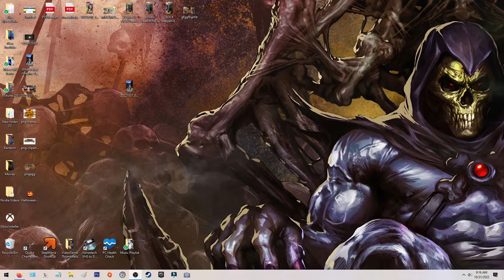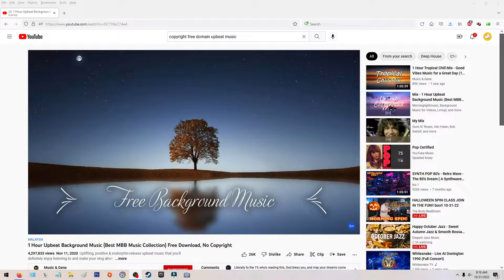Halloween Spin Class Join In The Fun 10 31 22